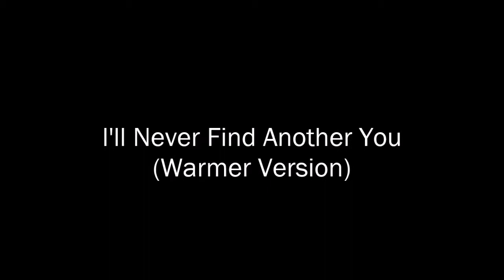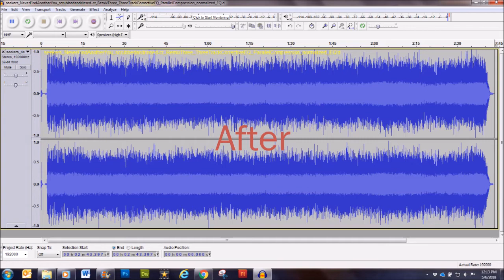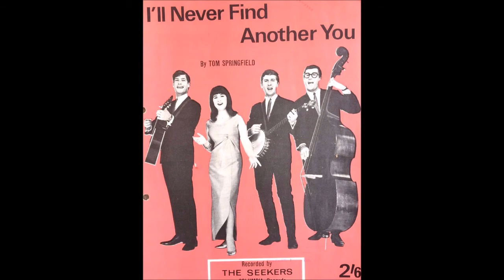The Seekers - "I'll Never Find Another You" - Mono - Warmer Version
TheVRP Archives - Original Compilation Vinyl Pressing - "The Seekers ‎– The Best Of The Seekers" - Capitol Starline Duophonic Records - 1967 - ST2746

The source material used for this restoration is an original electronically reprocessed stereo (pseudo or fake stereo) version that Capitol issued for many of their recordings that were originally released in Mono. These reprocessed-to-fake stereo versions all used the original Mono Masters to create the Stereo versions. Our restorations include reprocessing the Duo-phonic back to Mono and the result gives it a bit more reverb than the original Mono Master would have. The result is a little bigger sounding Mono version with more bottom end but is now properly channeled to center with no excessive reverb from the original reprocessed stereo and a more proper sound to the ears.

This is an extensive restoration from a 'lesser' vinyl copy that involved using parallel compression, along with surgical EQ's, to restore dynamics lost in the over processed originals and also noise and audio distortion clean ups introduced by vinyl groove damage.